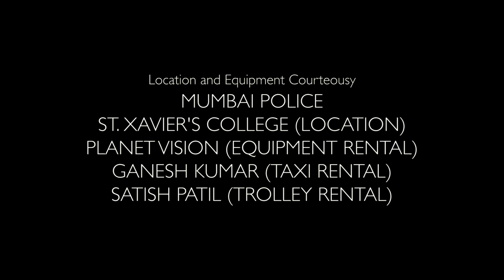Short Film : Aakhri Sawari (Eng subtitles)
Manish, a perfect husband and father, tormented by a mysterious parcel he receives from an anonymous sender has to make a life-changing decision. He shares his problems with his cab driver who listens patiently and tries to help. What the cab driver offers changes both of their lives forever.

Cast & Crew:
Director: Divyajot Singh
Music / Sound: Kevin Mcleod
Editor: Parnika Jain
Cinematographer: Edul Govadia, Shaz Mohammed
Actors: Suraj Singh, Karan Chauhan